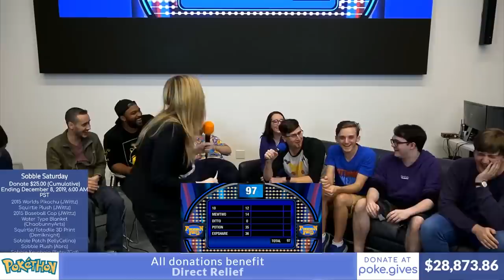The Worst Family Feud Player Ever.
I was on Family Feud and I did this... i am ready to never live this moment down...